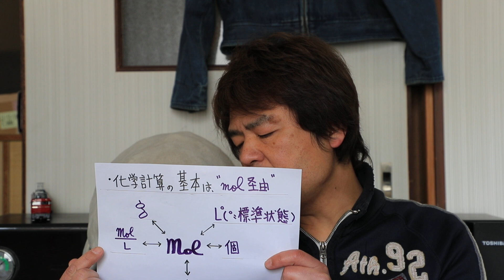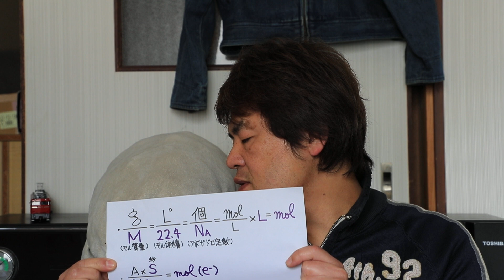【受験生の皆さんへ】差がつく自宅学習のコツ①（化学編）【学研プライムゼミ・山下如寿先生】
【化学計算の基本は”モル(mol)”経由】差がつく自宅学習のコツを紹介。

差がつく自宅学習のコツ②（山下式映像授業の受講方法）はこちら↓

【特典満載！　無料会員募集中】
難関大対策オンライン授業「学研プライムゼミ」なら、 物理の高井先生をはじめ、実力派講師の授業がいつでも自宅で受けられます。
 会員登録（無料）で100講義以上の体験受講も可能！ ぜひ自宅学習にお役立てください！

 ■学研プライムゼミとは？
■講座案内
・高校3年生・既卒生向け講座

★twitterでも情報発信中！